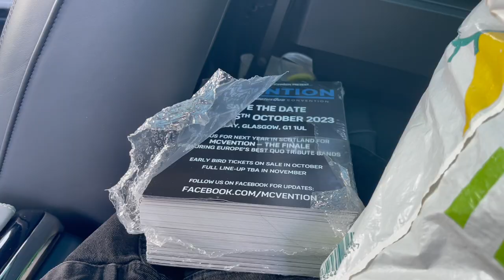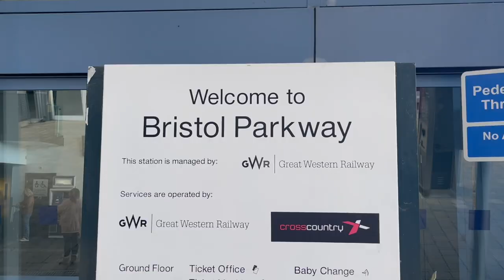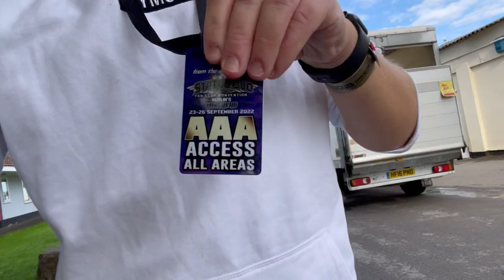AIDAN QUO | Status Quo Fan Club Convention 2022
It’s only taken me 9 months to finally be bothered to edit this! I gave up on filming everything quite early on in the weekend and was never satisfied with what footage I had to piece this vlog together hence why it’s taken a while to get round to it - plus hence the lack of narrative and picture slideshow’s. As much as I regret not putting more effort into the filming last September, I had an amazing time at Butlins which is still captured in this vlog.

3 days of Quo, beer, laughs, singing, dancing and head-banging with my best mates. And a rare outing as a keyboardist on-stage with Big Fat Mama and the final gig for JCQ.

@aidanquo on Instagram